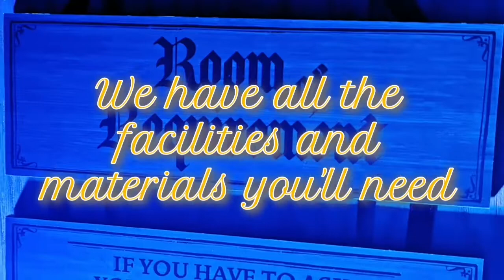HARRY POTTER ART PARTY!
What happens at our unique Harry Potter themed art parties?

Well, no two parties are ever the same! Door opening spells, wand making, wood art, illuminated potion bottles, invisible paintings and much more to create!